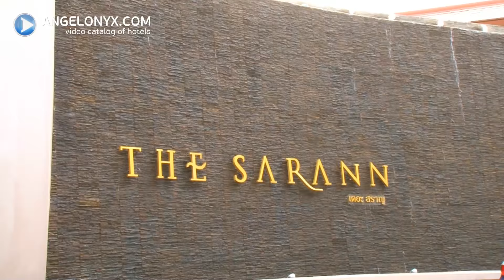The Sarann 4★ Hotel Samui Thailand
Learn more about  at